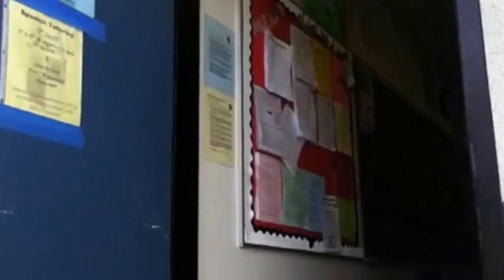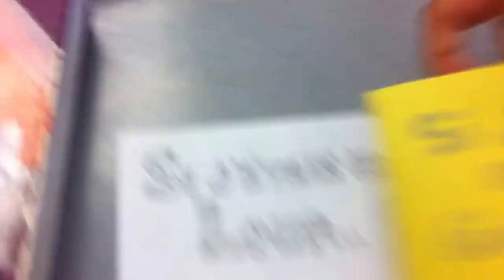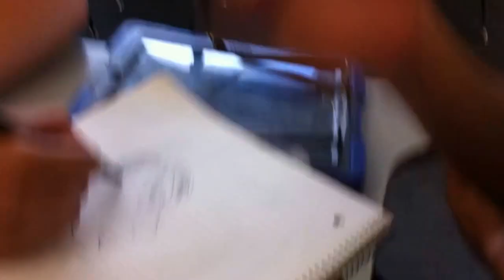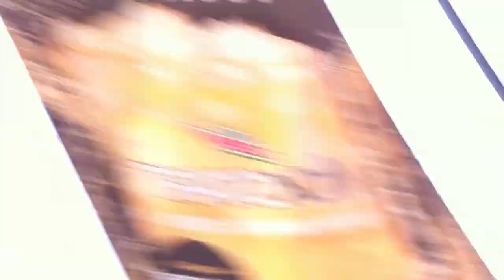Follow Me Around: High School ♥︎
♥︎ A random day of high school